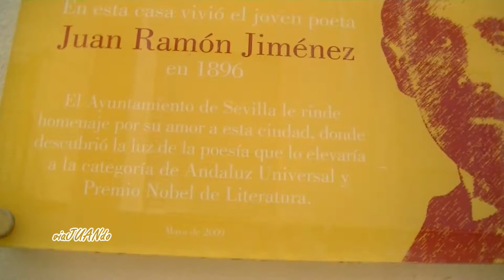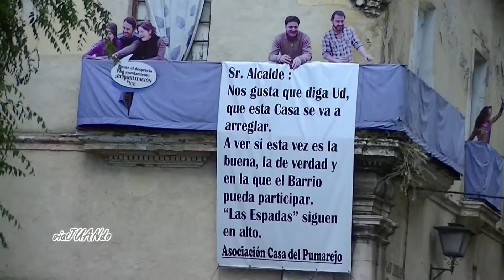SEVILLA II viaJUANdo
Viajes y turismo